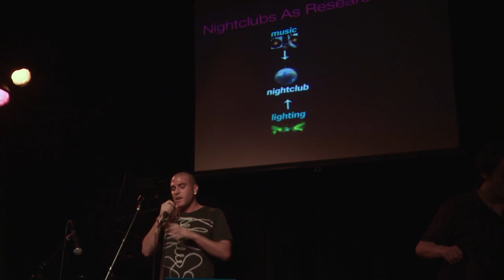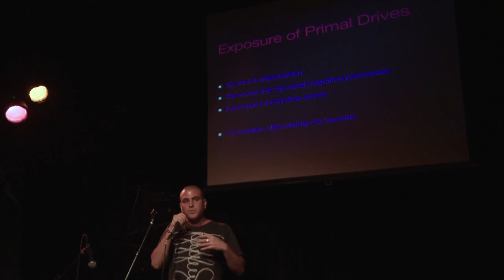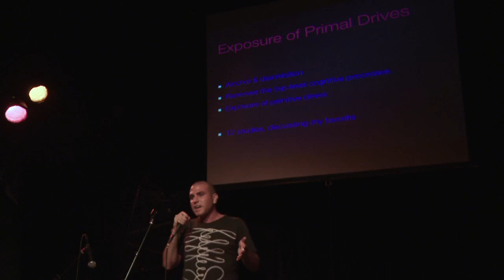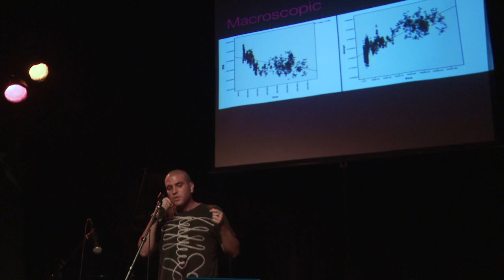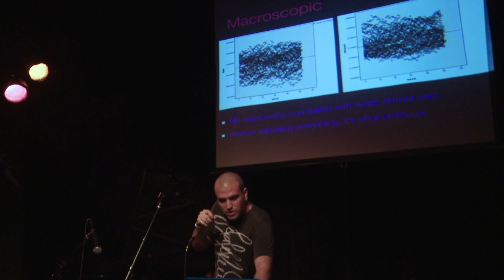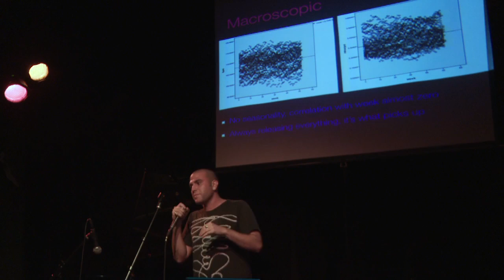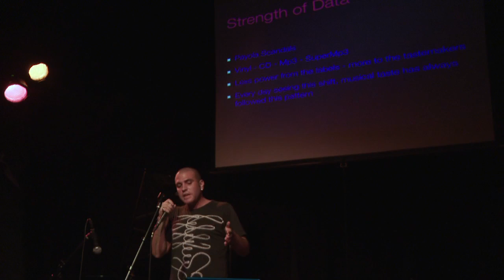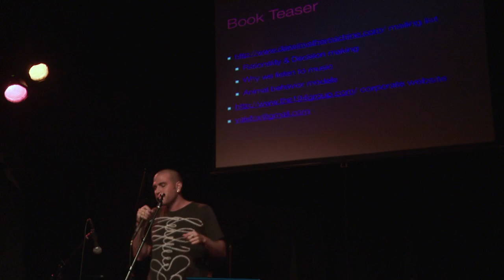Yale Fox: The Science of Nightclub Sociology and Business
Yale Fox is one of the world's only Nightclub Psychologist/Sociologists, pioneering the study of quantifiable relationships between sex, music, alcohol, drugs, and money in nightclub environments. His background is in evolutionary biology but he was also a professional DJ and produced music with friend and Grammy award winner Stefan Graaslund under the moniker Kaiser Soze.  A 2011 TED Fellow, Yale also runs the site Darwin Versus The Machine, which shares his discoveries of nightclub culture.